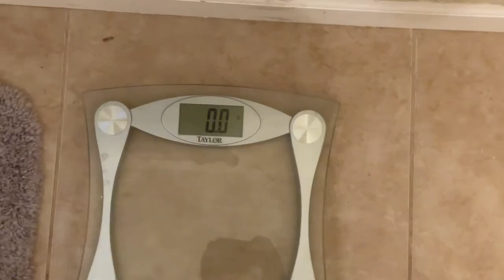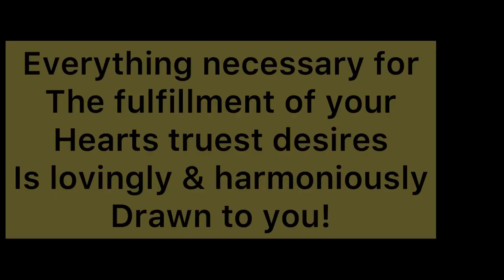Running everyday!// day 21!// no days off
Remember everything necessary for the fulfillment of your hearts truest desires is lovingly and harmoniously drawn to you and you can accept this or something better

Musician: Jeff Kaale